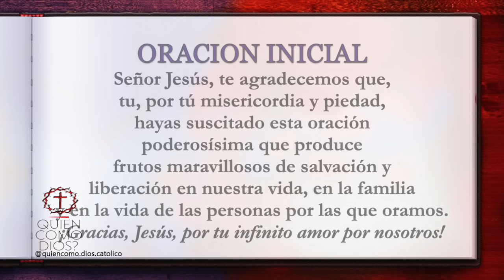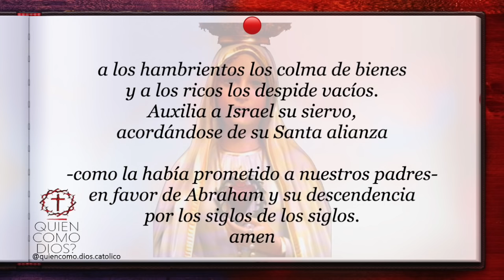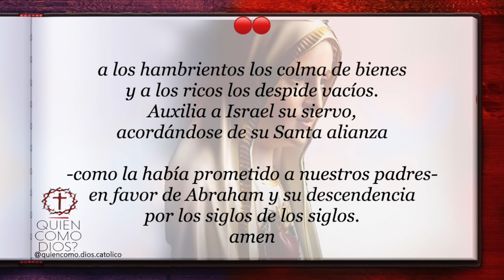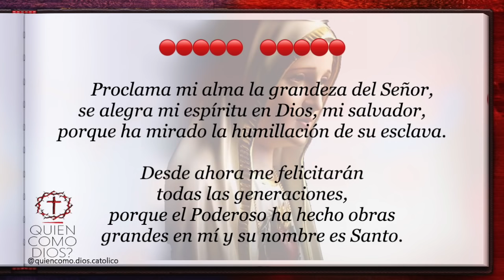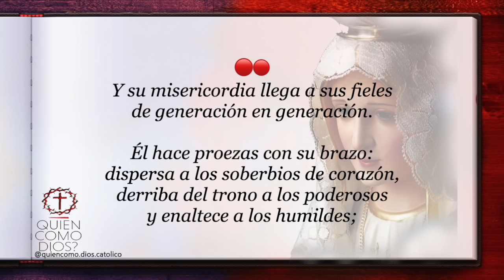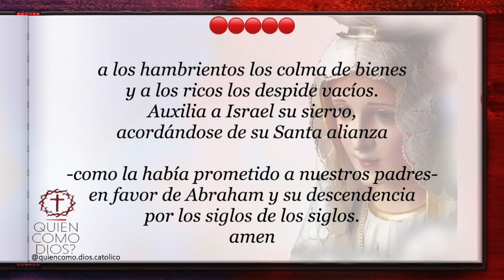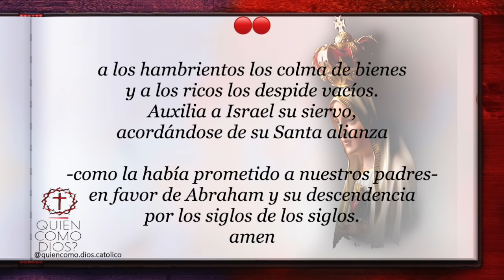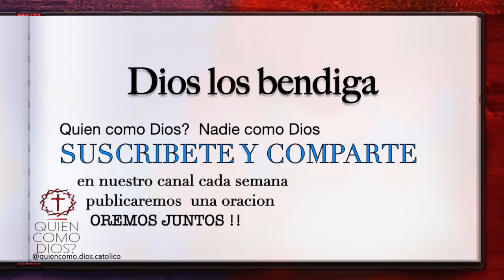Rosario de el MAGNIFICAT ▶︎ oracion PODEROSA de LIBERACIÓN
Con esta oración el cántico, la Virgen María proclama la grandeza de Dios.
Nos invita a leer la palabra de Dios: San Lucas 1 46-55.

Tan solo la sola oración del Magnificat ya es muy poderosa ahora imagínate hacerlo 50 veces en forma de rosario; el Magnificat es una oración humilde muy poderosa, nos enseña a crecer en en el poder de Dios cuando tenemos Fe, a acoger la gracia de Dios para que seamos su reflejo ante la sociedad.

Se utiliza para fortalecer el espíritu y afrontar toda situación difícil que depare la vida, frente a conflictos, peligros y cualquier enfermedad.
También esta poderosa oración es utilizada por exorcistas para combatir malos espíritus.
Hagamos juntos esta oración, Dios los bendiga

DECENAS

0:00  0. Presentación
5:26  1. Decena
15:33  2. Decena
25:42  3. Decena
35:49  4. Decena
45:58  5. Decena

⚠️LA ORACIÓN ES TAN IMPORTANTE YA QUE ES UNA FORMA DE COMUNICARSE CON DIOS.⚠️

Comparte esta hermosa Oración y lo mas importante
        Bendícenos con tu Suscripción  a nuestro Canal, Comparte y deja tus

        Leemos todos sus mensajes, Escríbenos.
                 Oramos por ti